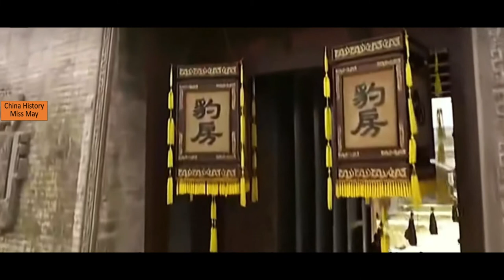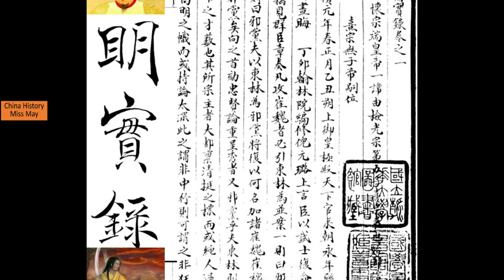The Brocade Uniform Guard（Part3)/Embroidered Uniform Guard/The Strongest Jinyiwei Commander